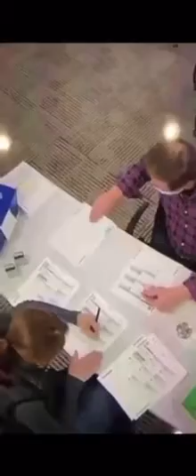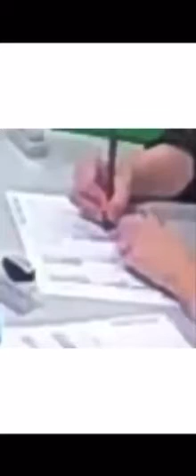How the ballots were filled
Stamped the ballots, circled whatever you want, now it could be counted as emergency democrats ballots. Now go figure. Video is not verified but worth saving for investigation later.